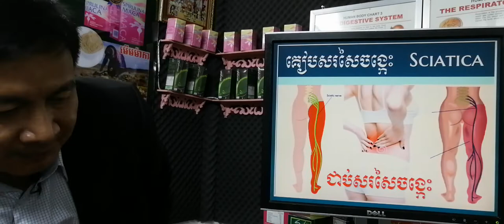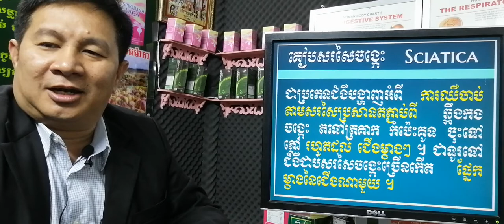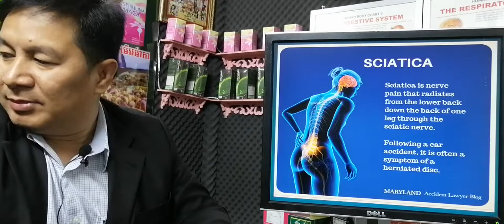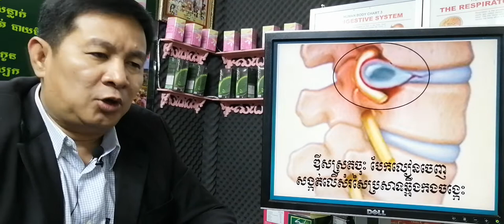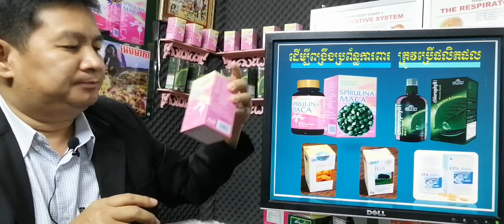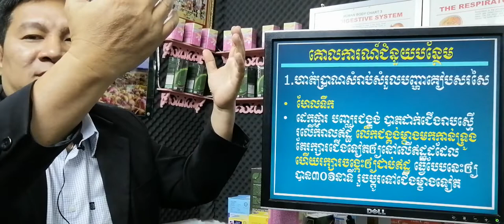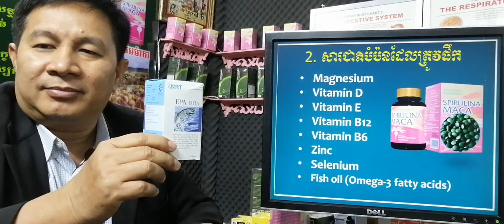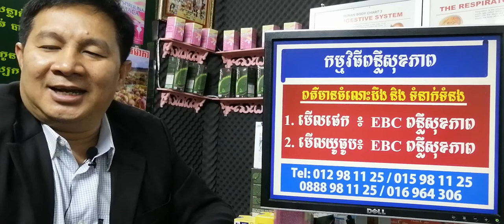EBC ពន្លឺសុខភាព - ជំងឺជាប់សរសៃចង្កេះ Sciatica - English (Pang Leehouv)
ជំងឺជាប់សរសៃចង្កេះ Sciatica ពន្យល់បកស្រាយដោយលោកគ្រូ ប៉ាង លីហ៊ៅ (Pang Leehouv) តំណាងក្រុមហ៊ុន អ៊ីប៊ីស៊ី (EBC)